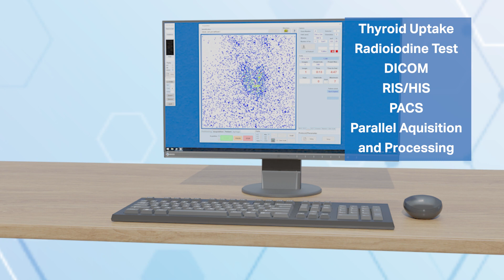MiE Japan - PICOLA SCINTRON